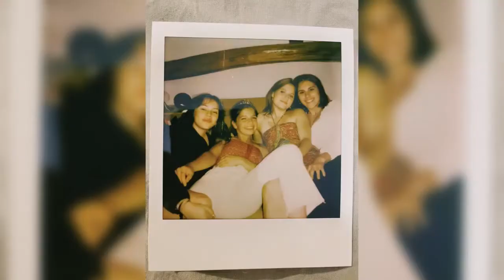J’ouvre les yeux / Par Selma 🌞